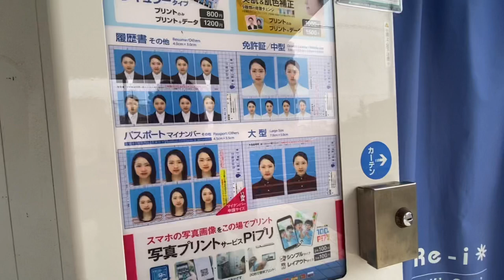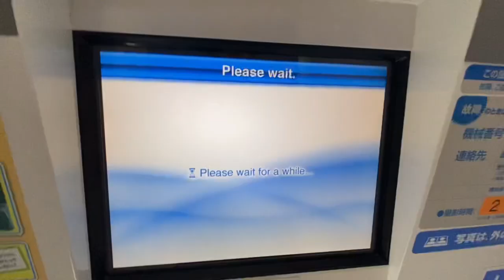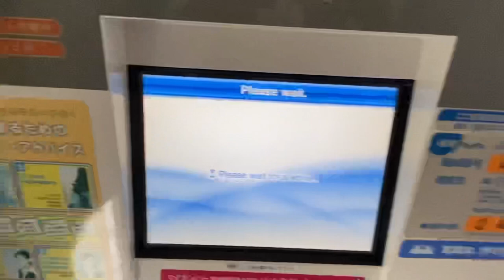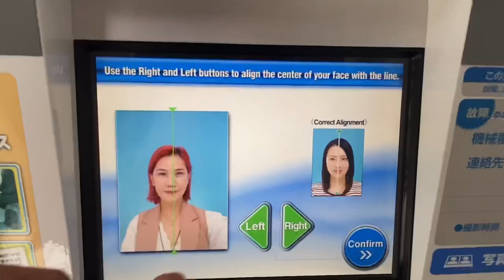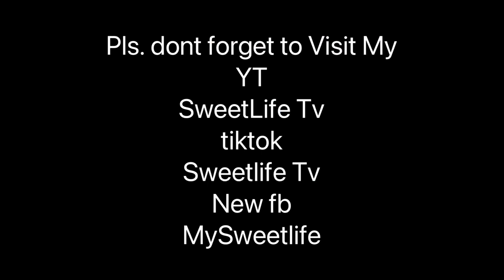Self id Pictures Vending Machine in Japan